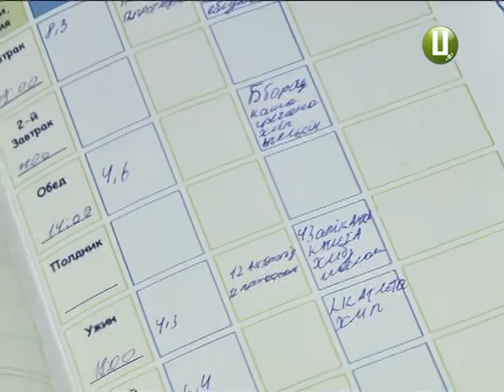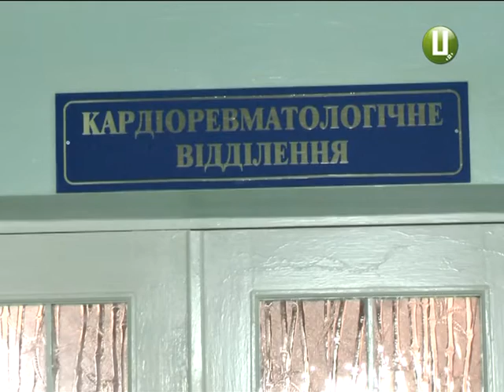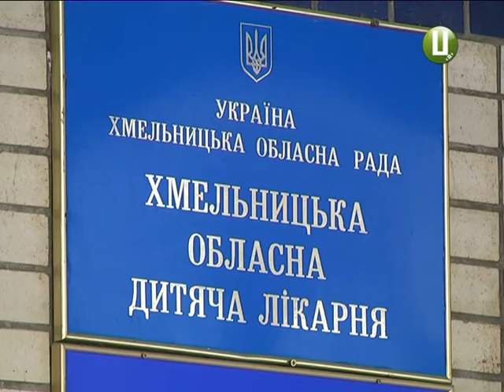Система «сліпого» моніторингу рівня глюкози у крові з’явилася в обласній дитячій лікарні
В обласній дитячій лікарні з’явилася система сліпого моніторингу рівня глюкози у крові. Вона дорога, але була вкрай необхідна діабетикам. Апарат дозволяє вимірювати рівень цукру в крові пацієнта кожних 5 хвилин впродовж доби. Медикам доступна повна картина глікемії і вони можуть підібрати пацієнту оптимальну дозу інсуліну. Подібної системи не має більше жоден медичний заклад Хмельниччини, обласна дитяча лікарня – перша. Зараз в області з цукровим діабетом живуть понад 300 дітей. І щороку хворих більшає.